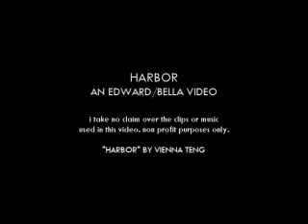TWILIGHT; harbor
*NEW FOOTAGE FROM 2ND TRAILER*
If you don't want to be spoiled, don't watch!

This is basically just a video about Edward and Bella, no real story line... so if you know the books, you know what the video is about. Using mostly clips from all the Twilight footage we've been given over the past few months. There's enough now to make a stand alone video!

SONG:
"Harbor" by Vienna Teng

CLIPS:
Twilight
Twilight Behind the Scenes
The Messengers
Jumper
Into the Wild
Zathura
The Yellow Handkerchief

MISC:
I use Sony Vegas 8 Pro for all my videos.
Twilight clips from edwardandbella.net

HONORS;
#14 - Top Favorites (Today) - Australia
#7 - Top Favorites (Today) - Entertainment - Australia
#28 - Top Rated (Today) - Australia
#30 - Top Rated (Today) - Entertainment - Australia
#72 - Most Discussed (Today) - Australia
#15 - Most Discussed (Today) - Entertainment - Australia
#5 - Top Favorites (Today) - Australia
#2 - Top Favorites (Today) - Entertainment - Australia
#86 - Top Favorites (Today) - Entertainment
#30 - Top Favorites (This Week) - Australia
#14 - Top Favorites (This Week) - Entertainment - Australia
#10 - Top Rated (Today) - Entertainment - Australia
#91 - Top Favorites (This Month) - Entertainment - Australia